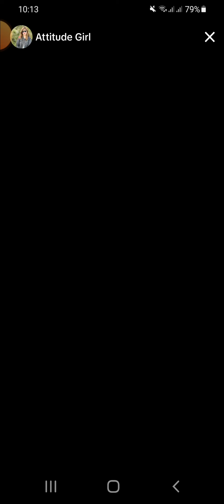Tiktok live girls and girls sexy beautiful girls